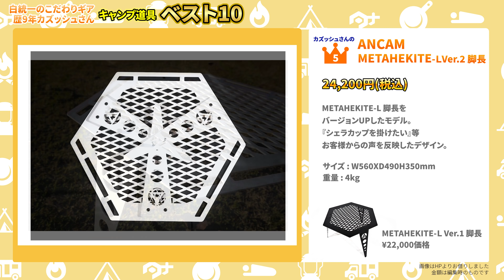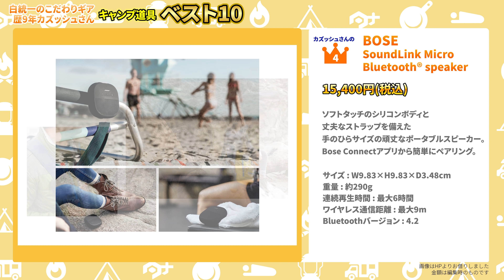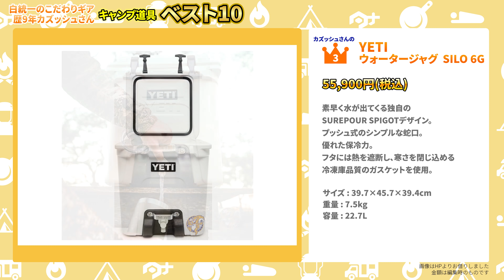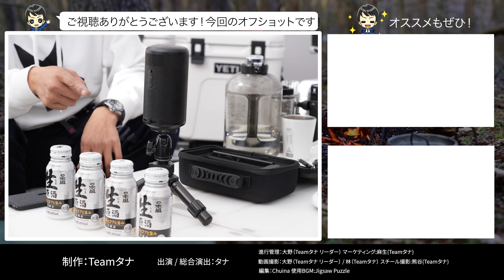歴9年🔥ハイテクギアで統一感のあるテントスタイル[キャンプ道具ベスト10] 後編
ベスト10後編公開です！
前回に引き続き真っ白厳選ギアの登場です！🔥
サイトにあったらいいな、便利だなというものどんどん登場します！
即買いな物もありました笑

・BOSE soundLimk micro Bluetooth speaker

・YETI ウォータージャグ SILO6G

・Anker Capsule Ⅱ

【目次】
00:00 前回の振り返り
00:18 第５位ANCAM METAHEKITE
02:47 第４位 BOSE soundLimk micro Bluetooth speaker
06:54 ３位YETI ウォータージャグ SILO6G
10:15 第２位 Anker Capsule Ⅱ
14:40 第１位

今後、SNSでブランド製品の情報発信いたします。

タナちゃんねるのお店（ステッカー＆チームウェア等）